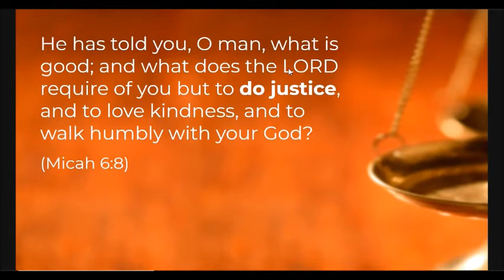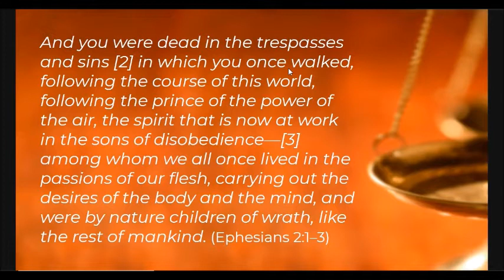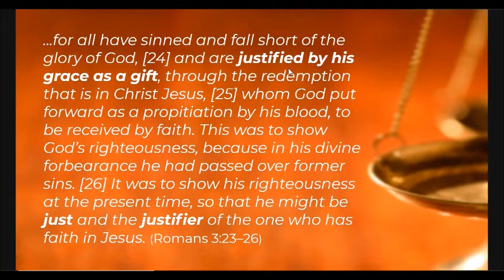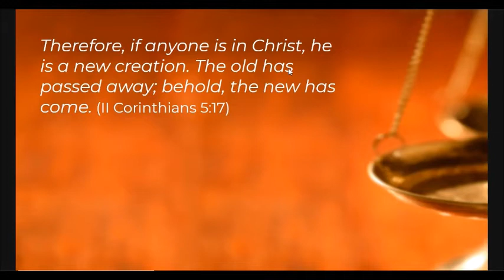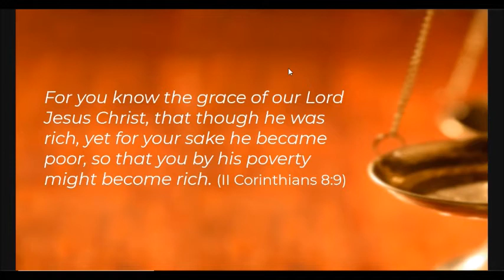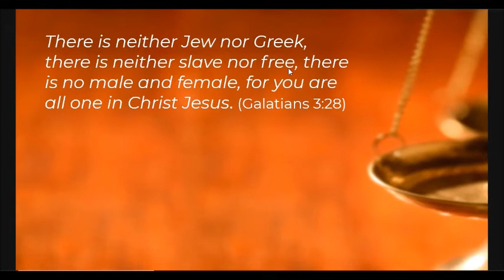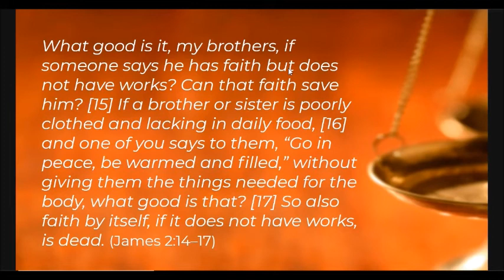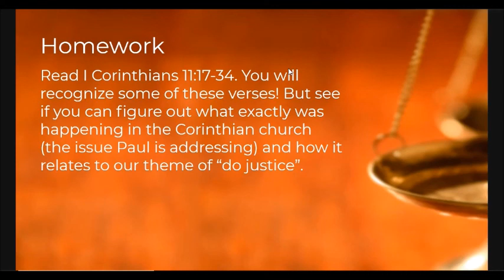Week 3: Do Justice (Share the Gospel or Do Justice?)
Our country and our world continue reeling from the painful reality of injustice and inequity. As in every sphere of life, followers of Jesus must be asking, "What would God have me/us do?" The Hebrew prophet Micah reminds us of God's answer: "He has told you, O man, what is good; and what does the LORD require of you but to DO JUSTICE, and to love kindness, and to walk humbly with your God?" (Micah 6:8)